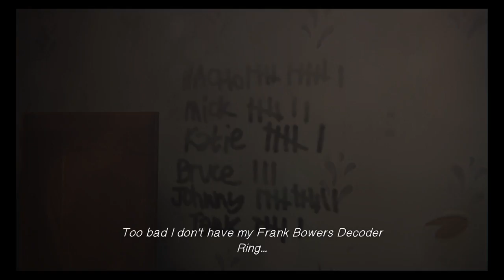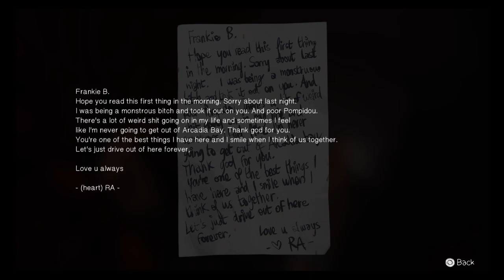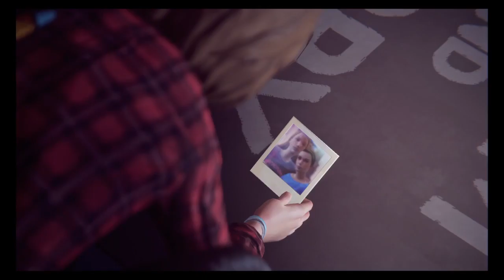Let's Play: Life is Strange: S01E03 "Chaos Theory" Part 8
Welcome to part 8! In this part, Max has to be reminded that the Brewers nickname belongs to Milwaukee, not Arcadia Bay, who's team really should be fish-themed